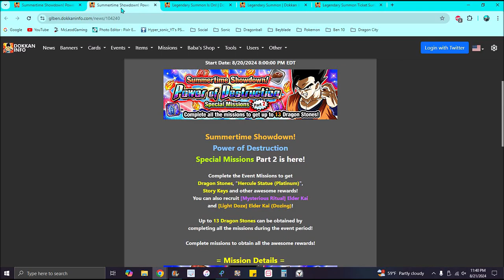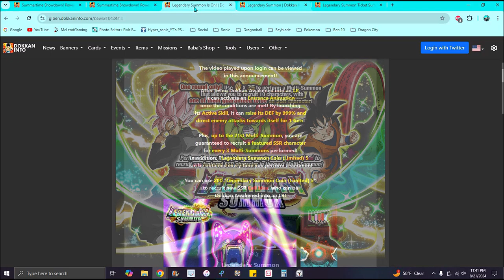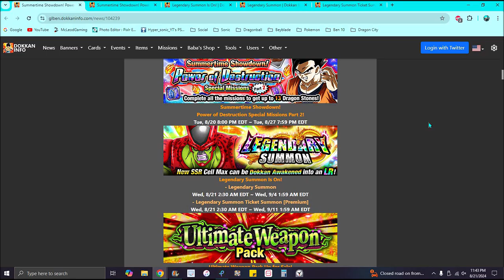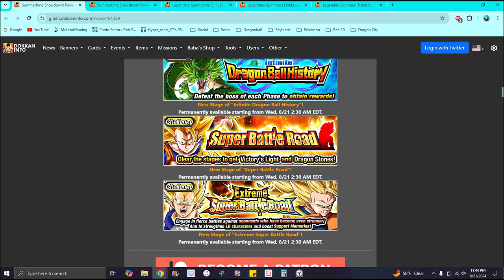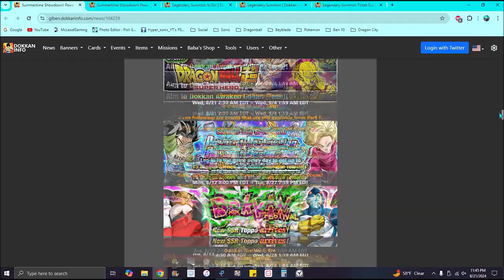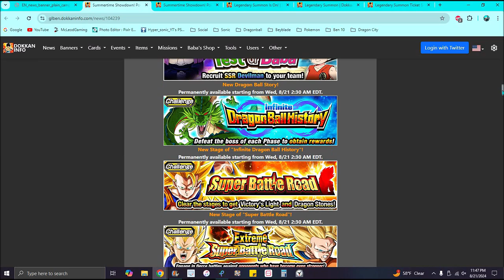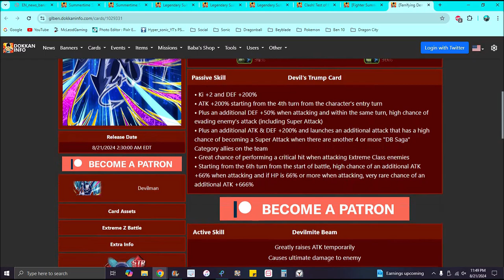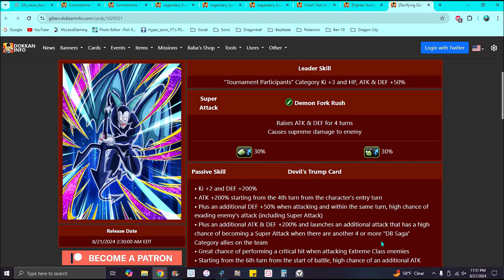EARLY!!! ??? NEW GLB SUMMER 2024 CAMPAIGN NEW BANNER + NEW UNIT + NEW LR!!! ??? DBZ Dokkan Battle